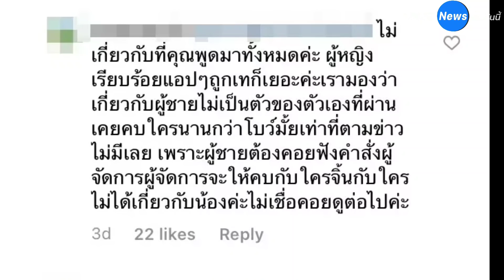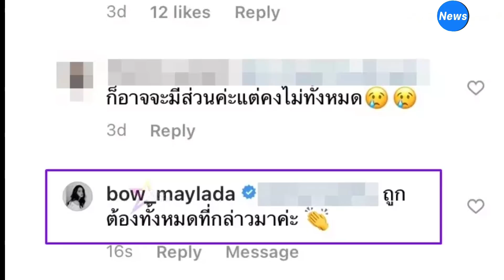แซ่บมาก! “โบว์” หลุดคอมเมนต์แรง หรือจะเลิกกันเพราะเหตุนี้ !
แซ่บมาก! “โบว์” ลั่นถูกต้องทั้งหมดที่กล่าวมา ปมเลิกโยงคนใกล้ชิด

ทำเอาขาเม้าท์กระตุกต่อมเผือกอีกแล้ว สำหรับปมการเลิกราของนางเอกสาว โบว์-เมลดา สุศรี กับอดีตแฟนหนุ่ม มิกค์ ทองระย้า ปิดตำนานรักข้ามช่องอีกหนึ่งคู่เมื่อไม่นานมานี้

ซึ่งหลังจากที่ทั้งสองได้ออกมาชี้แจงถึงเรื่องราวทั้งหมดที่เกิดขึ้น โดยยอมรับว่ายุติความสัมพันธ์กันจริง ไม่มีเรื่องของมือที่สามเข้ามาเกี่ยวข้องแน่นอน แต่ทั้งนั้นก็ยังมีหลายคนที่คาใจต่างคาดเดาถึงสาเหตุหลักๆ ที่ทำให้ โบว์-มิกค์ ต้องเลิกกันอยู่อย่างต่อเนื่อง

ล่าสุด ในอินสตาแกรมของ 9entertain ได้มีชาวเน็ตรายหนึ่งแสดงความคิดเห็นไว้ว่า "ไม่เกี่ยวกับที่คุณพูดมาทั้งหมดค่ะ ผู้หญิงเรียบร้อยแอปๆ ถูกเทก็เยอะค่ะ เรามองว่าเกี่ยวกับผู้ชายไม่เป็นตัวของตัวเอง ที่ผ่านมาเคยคบใครนานกว่าโบว์มั้ย เท่าที่ตามข่าวไม่มีเลย เพราะผู้ชายต้องคอยฟังคำสั่งผู้จัดการจะให้คบใครจิ้นกับใคร ไม่ได้เกี่ยวกับน้องค่ะ ไม่เชื่อคอยดูต่อไปค่ะ"

โดยต่อมา สาวโบว์ ก็ได้เข้ามาคอมเมนต์ตอบกลับสั้นๆ แต่แซ่บถึงใจ "ถูกต้องทั้งหมดที่กล่าวมาค่ะ" พร้อมทิ้งท้ายด้วยอีโมจิภาพปรบมือเบาๆ